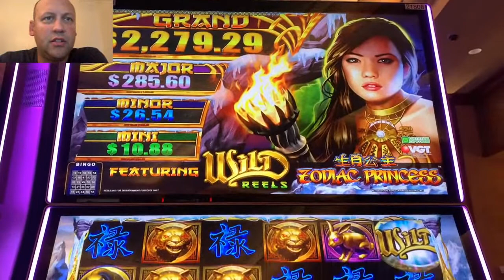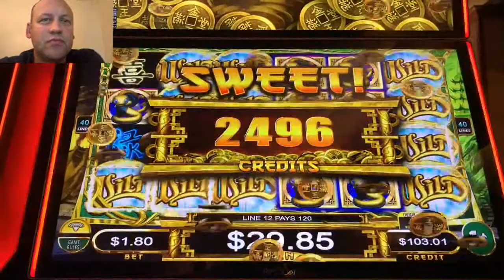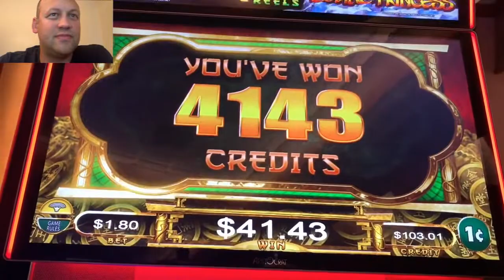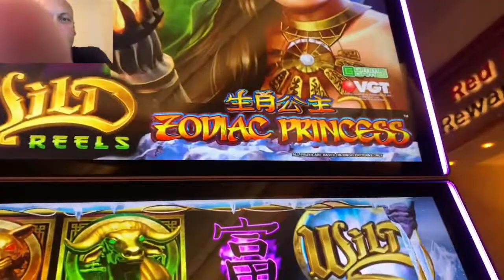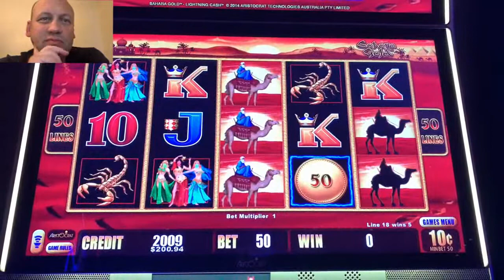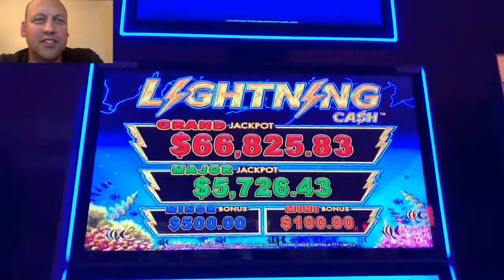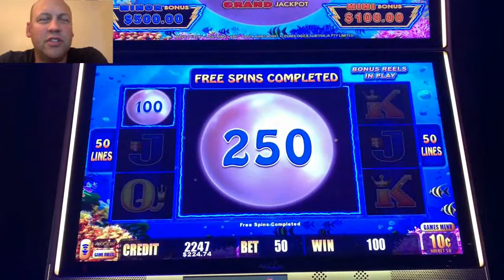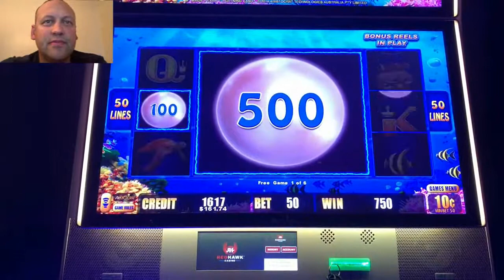Slots Commentary with Johnny Milwaukee 🎰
Lightning Cash ⚡️saves Queen Cash 👸🏼

Hi welcome to S & M Slots, where Johnny Milwaukee and Queen Cash make slots videos at different casinos all across the country on our YouTube channel for your viewing pleasure.

© All uploads are the intellectual property of S & M Slots. You do not have permission to re-use or publish any part of them without our written approval.